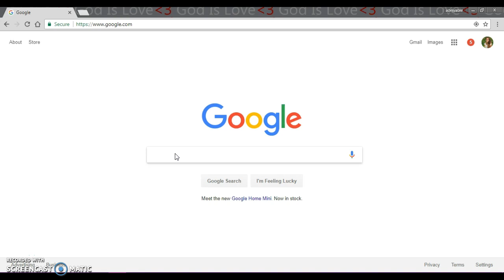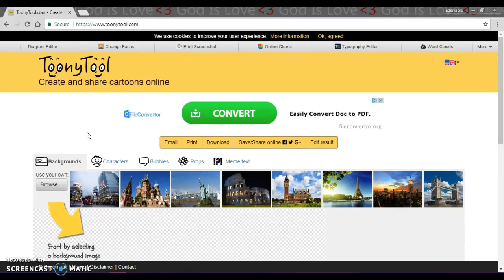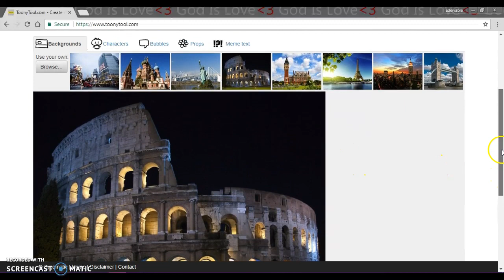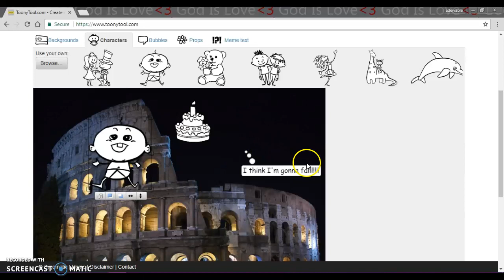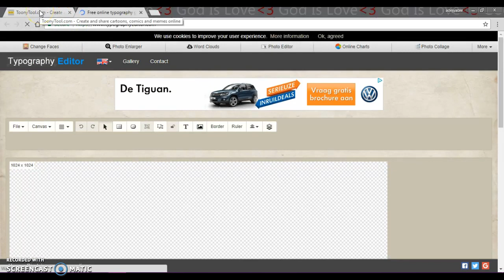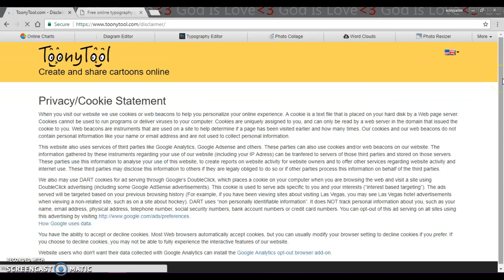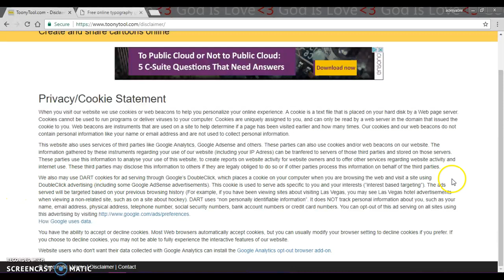Toony Tool Screencast